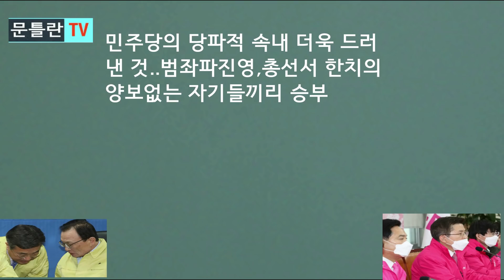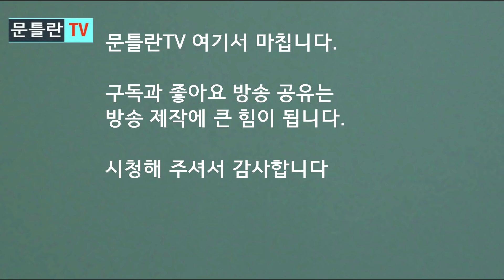[문틀란TV] [긴급] 민주당 망했네! 원내 1당 물 건너갔다!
-민주당, 비례연합정당 좌초될 상황!   꼼수 원내 1당 , 불가능해졌다!